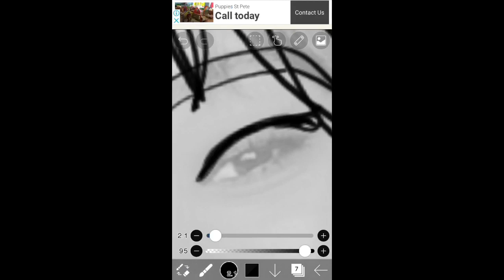How to Draw | Using Your Phone | ibisPaint X | redditgetsdrawn